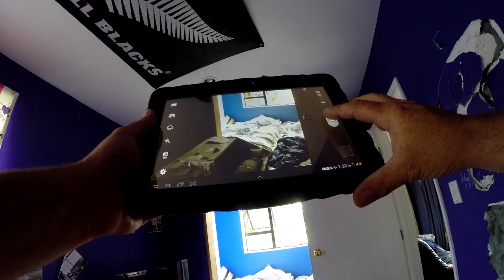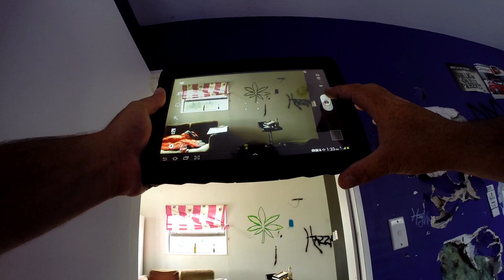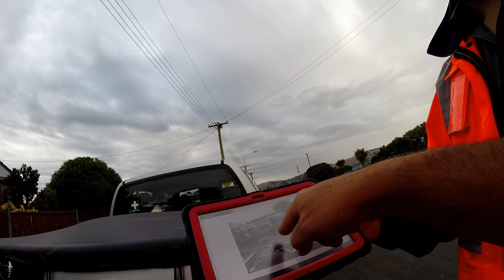Safety and security in the Residential Red Zone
This video shows three real-life scenarios faced by CERA staff in the Residential Red Zone.

Every day CERA staff patrol the area for safety and security and to provide reassurance to those still living in and near the red zone.
It is a timely reminder that action will be taken against those found to be illegally occupying or damaging properties in the area.